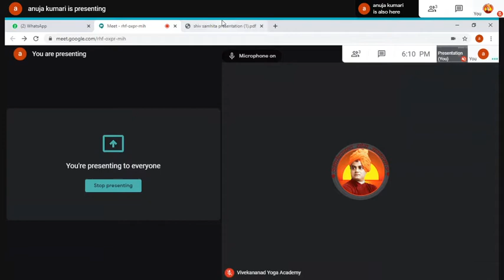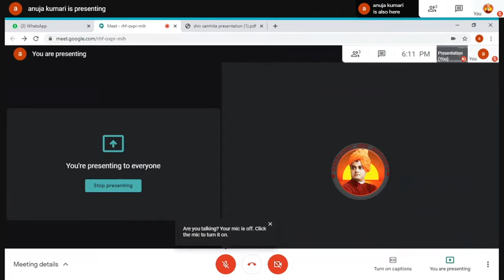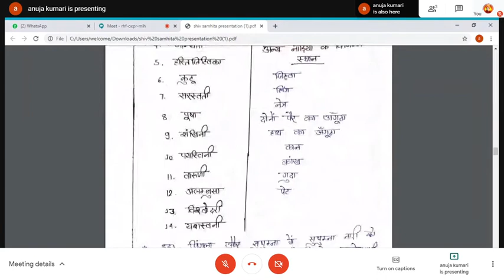Paper-2, Unit-V, Hath Yogic Text (Shiv Samhita), Class 2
Follow our Facebook page for paper second (Yoga) Live classes